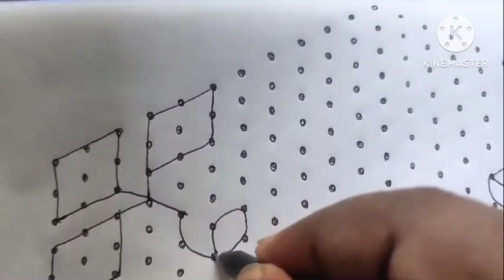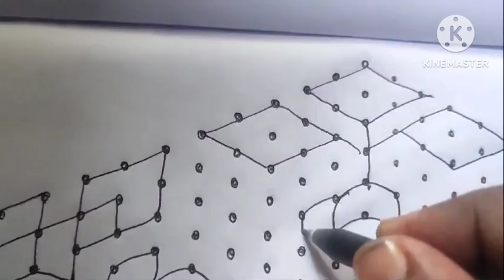23*12dots daily kolams durgastami kolams dasaranavaratri rangoli Dasami muggulu Dasara festivalkolam